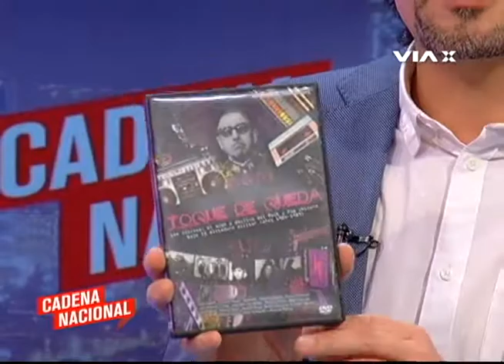Entrevista | Toque de Queda | Cadena Nacional [2016]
Entrevista de promoción realizada por Freddy Stock para la serie de proyecciones programadas del documental Toque de Queda en 2016. Vídeo gentileza de canal Vía X.

🔥 ¡Comparte!